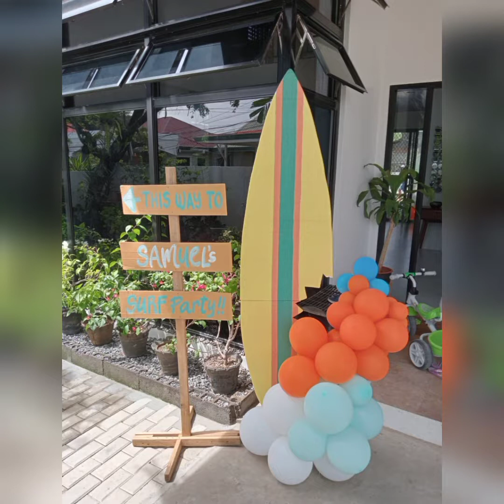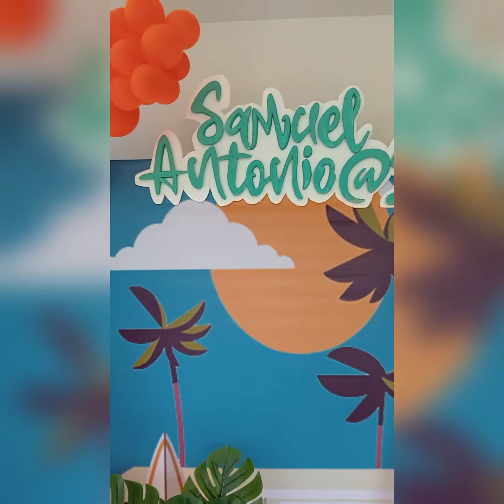Surf & Beach Themed Birthday Backdrop by Ribbons & Scissors